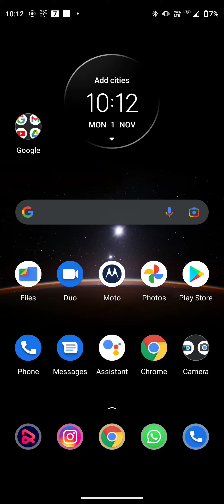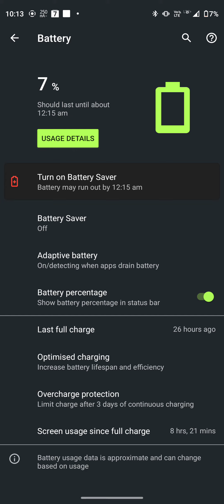Moto G40 Battery Backup @120 HZ refresh rate |Normal Usage | 100% to 2 %